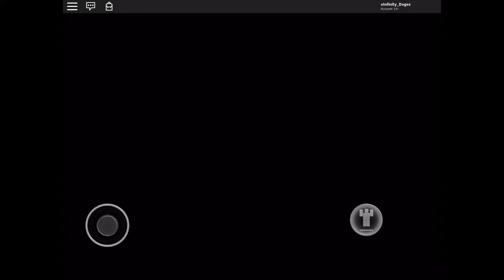Roblox | Murder Mystery 2 | Shot By The Shark!